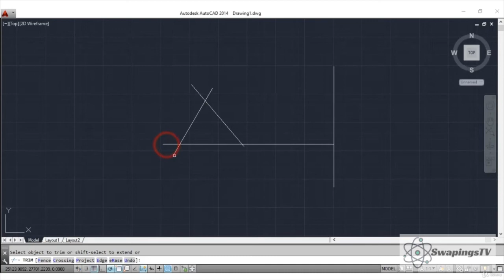AutoCAD Basics - Beginners Easy Command Tutorial - TRIM command | Video | AutoCAD Short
AutoCAD 2D TRIM command | Video | AutoCAD Short Videos

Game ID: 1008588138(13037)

My Gear:
►PC Specs: i7 8700k overclocked @ 4.3Ghz (Water Cooled), GTX980, 16GB RGB RAM, 256GB SSD + 1TB 7200rpm WD HDD, ASUS Z Series

► Mouse: Logitech

►Keyboard: Logitech

►Mic: HP Mic

►Camera: Logitech

►Headset: JBL

►Phone: Mi Gaming Phone

►RGB Back-lighting